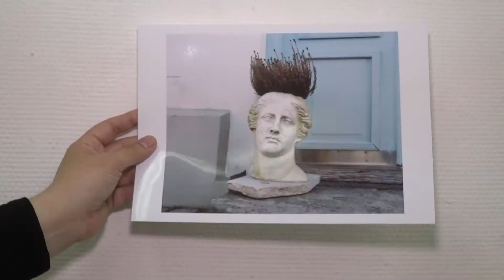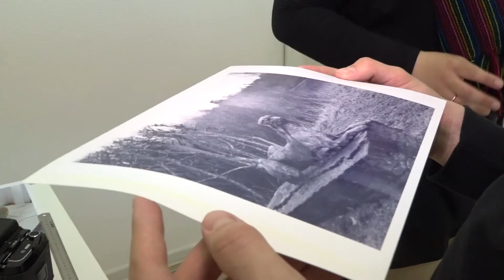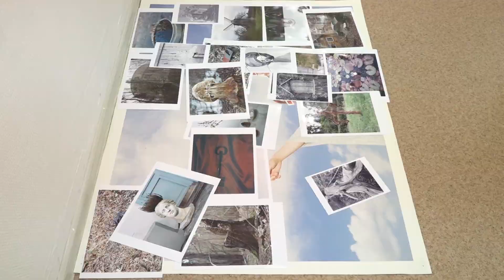Исследования на пленке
"От дневника к ритуалу". Так называется фотовыставка петербурженки Екатерины Васильевой. Ее представят в галерее "Угол". В одной экспозиции две серии снимков - из поселка в Ленинградской области и Стокгольма.